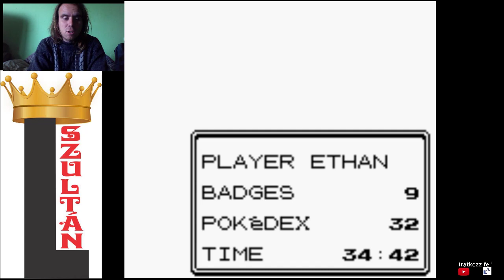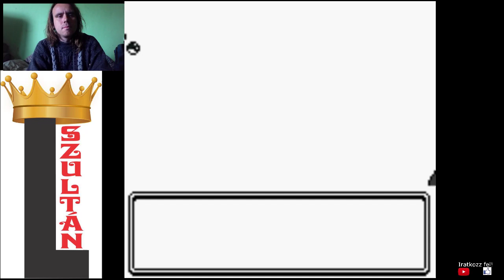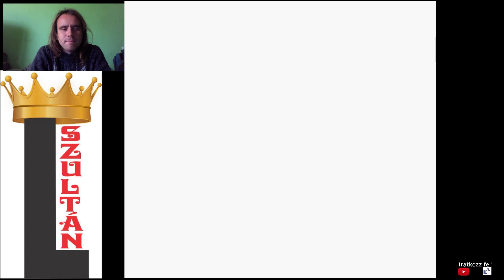SABRINA ÉS MISTY Pokémon Gold végigjátszás #34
Két jelvény egy videóban, de a vad Pokémonok unalmas ellenfelek.